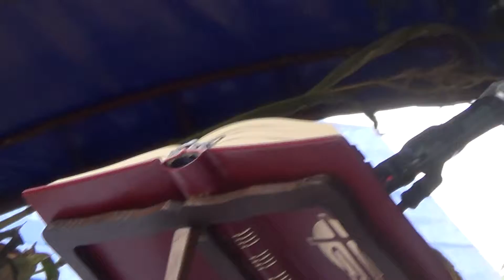PIELGRZYMKA DO SANKTUARIUM MARYJNEGO W KOZIEBRODACH CZ. 16/16